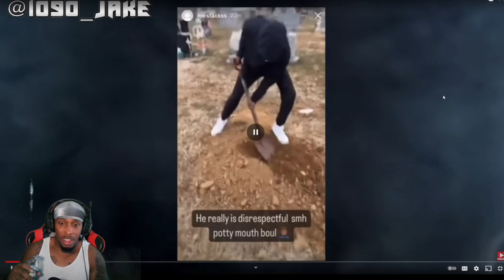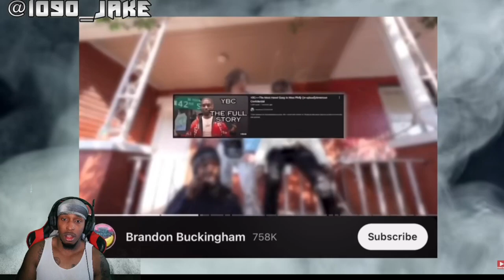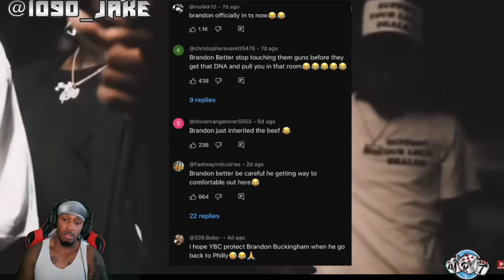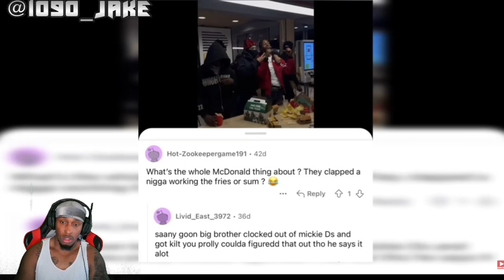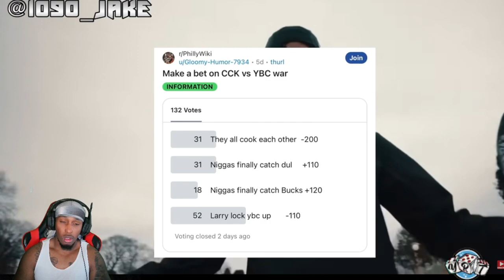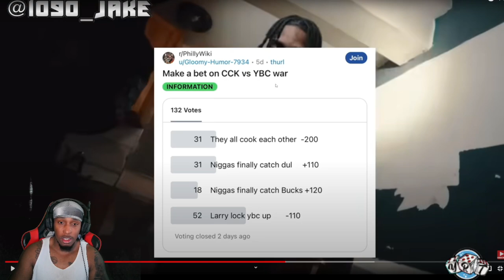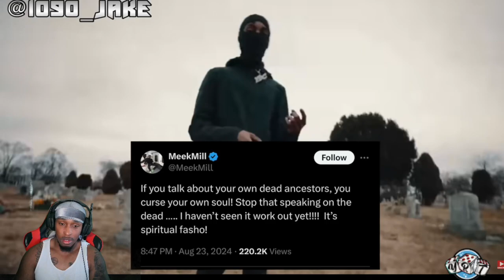THIS IS WHY YBC DUL Got KILLED 24 Hours After Dissing His DEAD OPPS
THIS IS WHY YBC DUL Got KILLED 24 Hours After Dissing His DEAD OPPS WILL THIS EVER STOP

Thank you for tunings in your comments, and support is much appreciated.